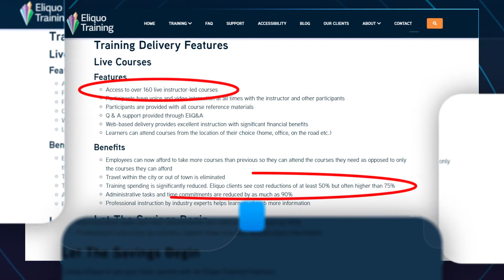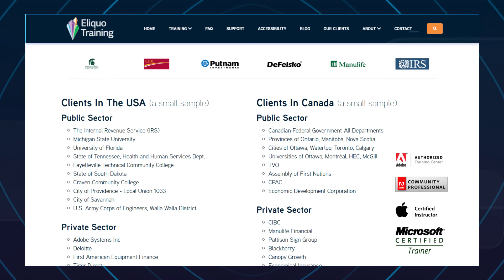Eliquo Training FlexPass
Get the training you need, not the training you can afford with our FlexPass. FlexPass gives you unlimited professional training for your team for an entire year for 1 low price.